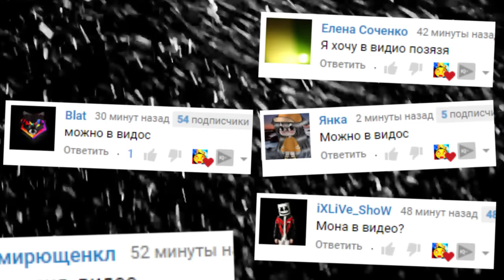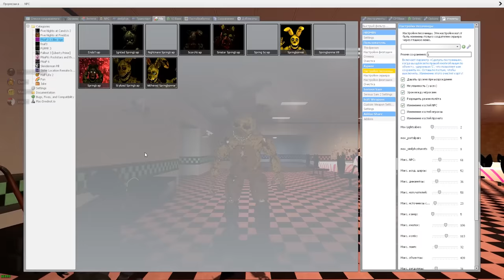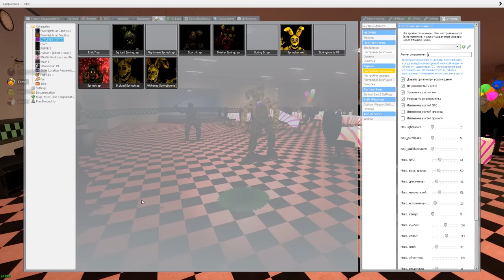КАКОЙ АНИМАТРОНИК САМЫЙ КРУТОЙ FNAF COOP ► Garry's Mod